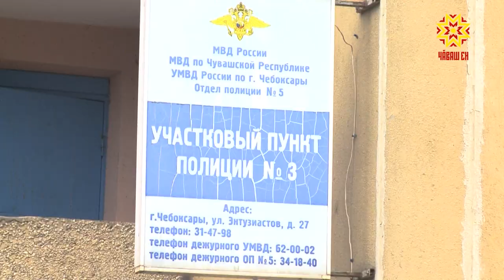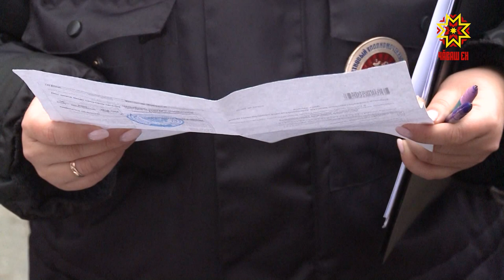Рабочий день с единственной девушкой в столичном участковом отделе полиции № 5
17 ноября по всей стране чествовали участковых уполномоченных полиции. Свой профессиональный праздник они встретили на посту. Моя коллега Юлия Важенина провела рабочий день с единственной девушкой в  столичном участковом отделе полиции № 5 - Анастасией Яхаткиной